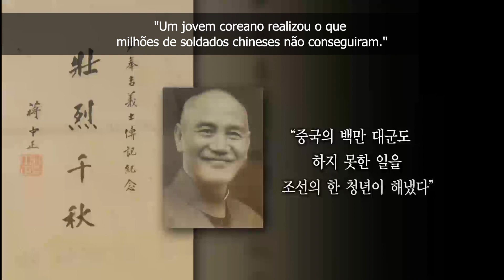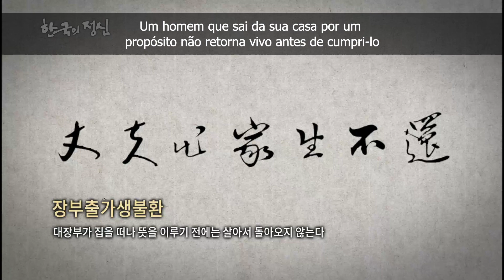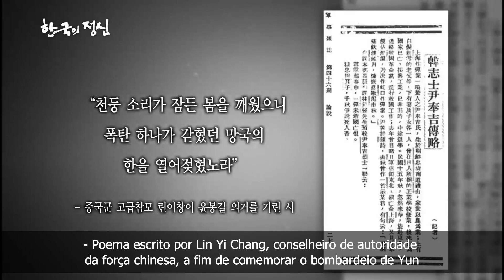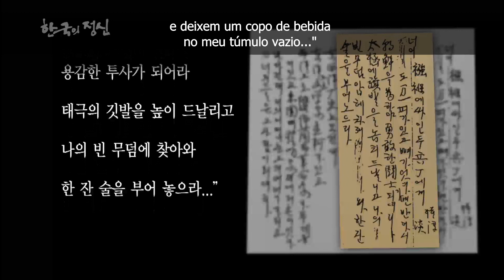HISTÓRIA -Conheça Yun Bong-gil (1908-1932)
Mais uma versão em vídeo legendada para português da série "Espírito da Coreia".